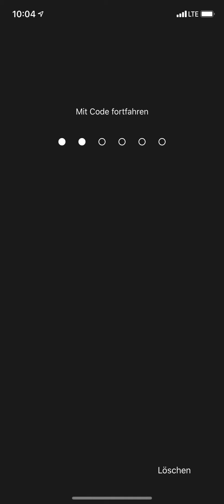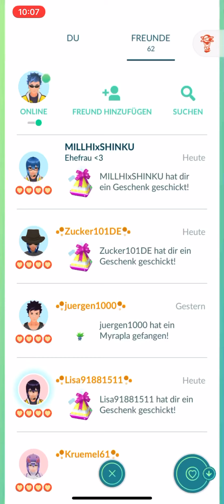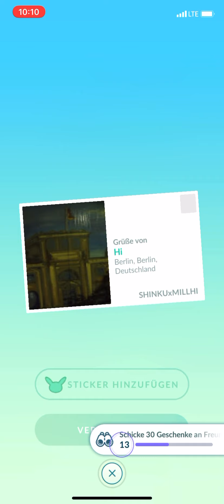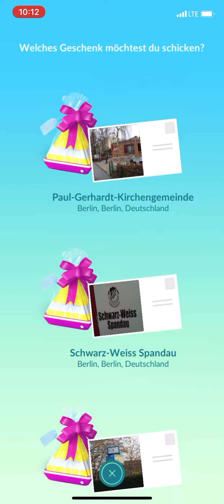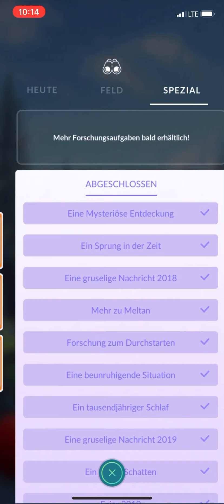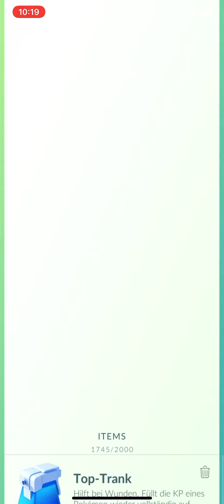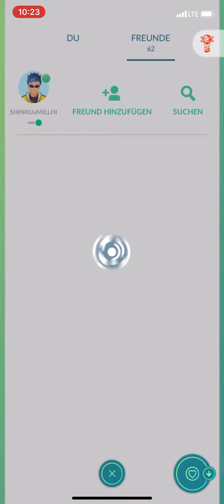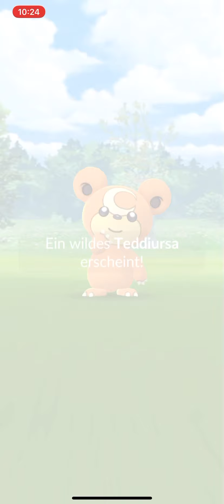Pokémon Go Folge 17